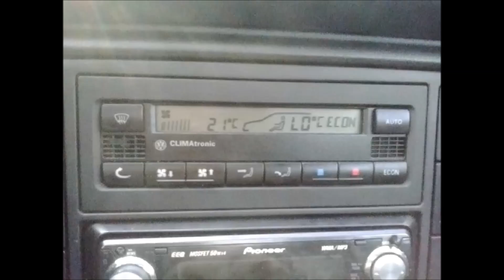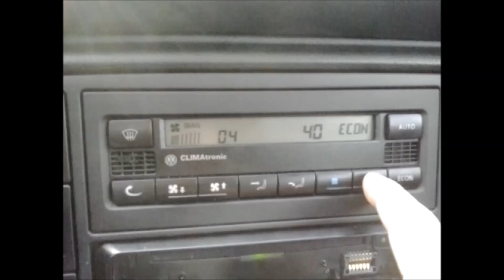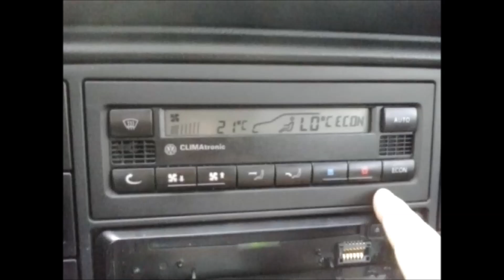VW Climatronic system How to: enter in DIAG(NOSTIC) submenu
THE CODES:
(ENGLISH AND GERMAN)
The car Passat b5.5 1.9 TDI 96kw 4Motion